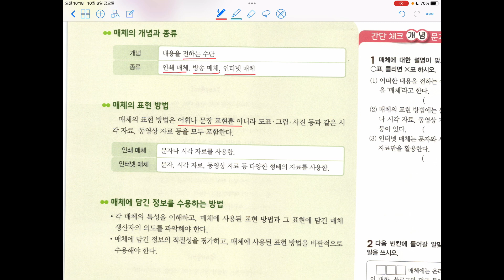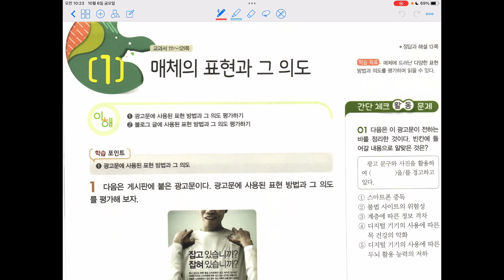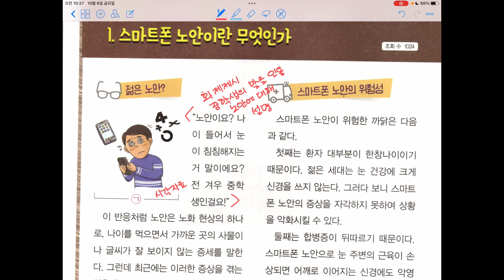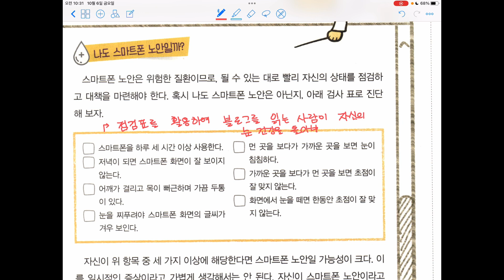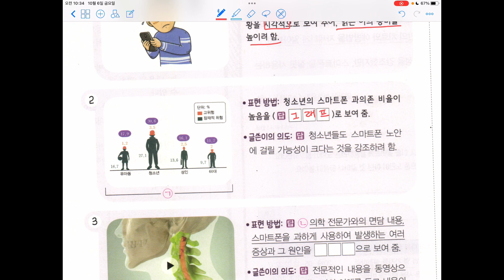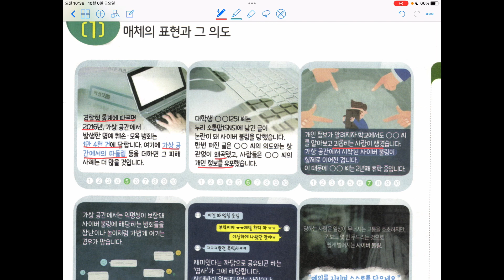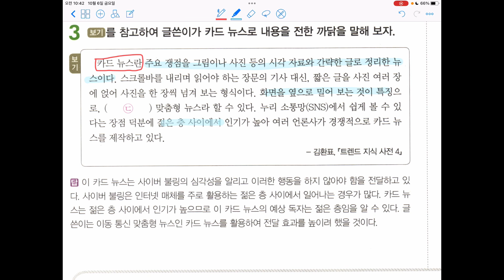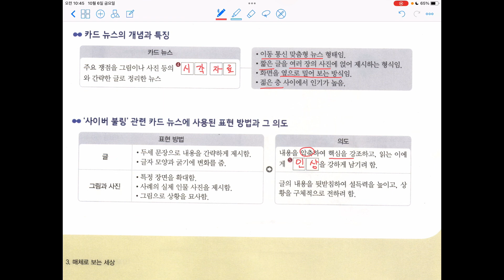중2-2 국어(비상) 3단원 1 매체의 표현과 그 의도